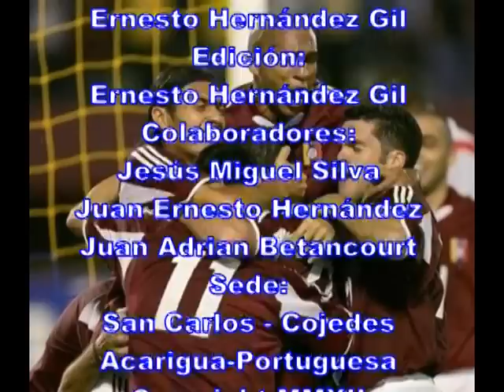Torneo de Ascenso. Jornada Nº 9. Portuguesa FC - Lotería del Táchira (X El Fútbol)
Editado de Meridiano TV

Ante unas casi once mil personas en el estadio General José Antonio Páez, el Portuguesa FC logró el invicto 52 y su quinta victoria en lo que va del Torneo de Ascenso de la Segunda División; tras vencer a Lotería del Táchira 2 goles por 0. Partido correspondiente a la novena jornada.

Con el resultado Portuguesa FC se adueña de la primera posición con 19 unidades. Para nadie era sorpresa que iba a ser difícil, sin embargo los rojinegros pudieron marcar dos tantos, gracias a Julián Marulanda por penal y Alexis Vargas.

El árbitro Alejandro Ramírez pitaba y arrancaba el encuentro. Los dirigidos por Johnny Lucena comenzaron dominando el partido, en la fracción 5' Reinaldo Lupi enviaba un riflazo al arco, que tapo Jonathan Acosta.

Más tarde, Lupi cobraba un tiro libre directo al arco, rechazaba Acosta y el rebote  le quedaba a Rafael Defex quien remataba a las manos del cancerbero visitante. En el minuto 10' Defex envió un centro donde Marulanda no pudo llegar, se salvaba los tachirenses.

Los visitantes no llegaban al arco, el dominio total del partido lo tenia los rojinegros. Ya en el 21' Carmona envió un centro que encontró Marulanda quien mandaba un pase a Lupi, pero este no llegaba.

La única clara de Lotería llegaría finalizando la primera parte, tras un remate directo a la portería de Franklin Zeltzer que enviaban por encima del travesaño. Un minuto de agregado daba el principal.

En el minuto30' los tachirenses se quedaban con 10 jugadores, luego de la expulsión de José Colmenares, por doble amarilla; en ese mismo momento iba a ser expulsado el preparador físico de los visitantes, al protestar decisión del árbitro.

Para el complemento, el Director Técnico Juan Tolisano realizaba el primer cambio, entraba Johan Marín y salía Castellano; lo mismo hacia el estratega Johnny Lucena, sacrificaba a un jugador de contención (Yerry Orozco) para traer a Alexis Vargas, y jugar con tres delanteros.

Marulanda y Lupi tuvieron oportunidad de gol pero la suerte no estuvo con ellos. Otra clara para Portuguesa fue tras un pase de DeFex  a Lupi quien envió un disparo cruzado a los tres palos de Acosta, que salvaba a su equipo, al sacar por poco el esférico.

Se venia el primer tanto para los locales, luego de que el arbitro decretará penal, tras una falta en el área chica; en la fracción 56' Marulanda cobraba el penal y colocaba el 1-0.

Minutos más tarde, los loteros remataban al arco del Zeltzer sin ninguna complicación. Al 71' por poco llegaba el segundo tanto de los locales; una jugada que comenzaba Lupi rematando al arco, pero Acosta por poco pudo sacar el balón, el rebote lo aprovechó Vargas mandando un riflazo que rosaba el travesaño.

En el 87' Alexis Vargas sentenciaba el partido, al enviar un zurdazo directo al ángulo de la portería de Acosta. Más tarde, hubo otras claras que a la final no se pudieron concretar. El principal dio cuatro minutos de agregado.
Portuguesa conseguía sumar otros tres puntos para seguir en la pelea por los puestos de ascenso a la máxima categoría. En otros resultados, CD San Antonio 0-1 Angostura; Lara 1-1 Ureña SC. Hoy juegan Atlético Miranda contra Atlético Venezuela.

Ficha Técnica:
Portuguesa FC (2): Franklin Zeltzer; Alexis Saavedra, Carlos Orozco (Alexis Vargas 46'), Carlos Cuevas, Raúl Carmona; Reinaldo Lupi, Domingo López, Rafael De Fex (Franklin Díaz 72'), Julián Marulanada (Alexis Varela 81'); Omar Uribe y Daniel Linarez. DT: Johnny Lucena.
Lotería FC (0): Jhonathan Acosta; Diego Ostos, Jolvi Granados, Eisber Guillen, Jackson Romero; Miguel Mancilla (Yonifer Alviarez 60'), Yorwin Varela, Gerardo Murillo (Fernando Gómez 70'), Nélson Suarez; José Colmenarez y Jorge Castellanos (Johán Marín 46'). DT: Juan Tolisano.
Goles: Julián Marulanda 56'p y Alexis Vargas 87' (POR)
Amonestados: Carlos Cuevas 40', Alexis Saavedra 44', Julián Marulanda 67', Omar Uríbe 76' y Franklin Díaz 90+2' (POR) José Colmenarez 23' y 30', Johán Marín 85' (LOT).
Expulsados: José Colmenarez -Doble amonestación- 23' y 30' (LOT).

Árbitro: Alejandro Ramírez.
Estadio: José Antonio Páez.
Asistencia: 10.920 personas.
Delegado FVF: John López.

Patricia Rodríguez Almao
LaVinotinto.com